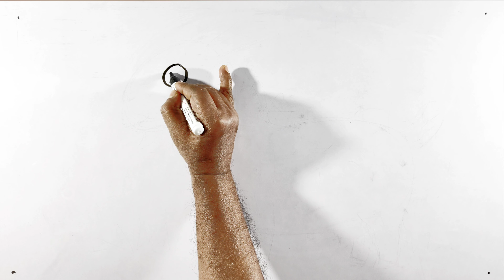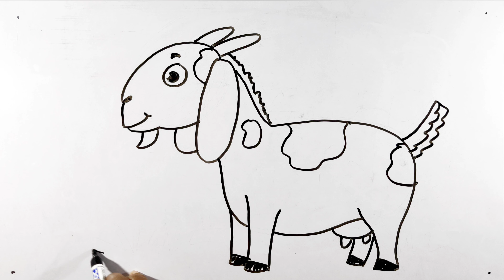How to easy draw Goat drawing | Goat sketch for beginners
You're Queries -

how to draw easy goat

how to draw goat easy step by step

how to make easy goat

how to draw a baby goat easy

how to draw a cute goat easy

how to draw mountain goat easy

how to make simple goat shed

how to draw goat face easy

how to make simple goat house

how to draw a simple goat step by step

easy goat|

easy goat drawing

easy goat drawing for kids

easy goat farming

easy goat curry recipe

easy goat meat recipes

easy goat mask

easy goat picture

easy dog kaise banaen

easy goat face drawing

easy cat banana

easy goat drawing

easy goat drawing step by step

goat drawing easy with colour

goat drawing easy small

goat drawing easy trick

mountain goat easy drawing

goat sketch

goat sketch drawing

goat sketch easy

monty python goat sketch

how to make goat sketch